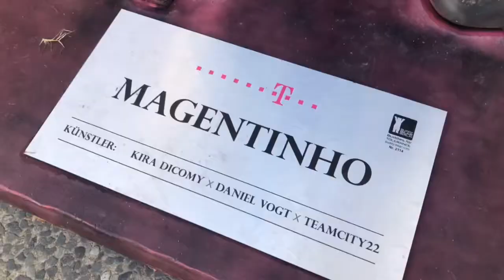𝐊𝐞𝐧𝐧𝐬𝐭 𝐃𝐮 𝐌𝐀𝐆𝐄𝐍𝐓𝐈𝐍𝐇𝐎?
Wer von euch kennt MAGENTINHO aus Berlin? Der Buddy Bär mit der Nummer #2114 ist ein Fotomagnet vor dem Telekom Flagship Store am Kurfürstendamm

Seit ihrer Entstehung vor über 20 Jahren engagieren sich die Buddy Bär Berlin GmbH für ein friedliches Miteinander zwischen Menschen unterschiedlichster Herkunft, Kultur und Religion. Die sympathischen Botschafter eines weltoffenen Berlins sind durch eine Vielzahl unterschiedlicher Projekte zu einem Symbol für Toleranz und Völkerverständigung geworden. Gleichzeitig tragen sie mit unterschiedlichen Initiativen zur Unterstützung notleidender Kinder bei.Frieden beginnt für jeden Menschen mit Respekt und Toleranz.

Mit Mission der Buddy Bären passt perfekt zur DNA der Deutschen Telekom. Ich bin stolz, dass wir mit MAGENTINHO diese Werte vor unserem Flsgship Store so öffentlichkeitswirksam transportieren.

𝐇𝐚𝐬𝐭 𝐃𝐮 𝐬𝐜𝐡𝐨𝐧 𝐞𝐢𝐧 𝐒𝐞𝐥𝐟𝐢𝐞 𝐦𝐢𝐭 𝐌𝐀𝐆𝐄𝐍𝐓𝐈𝐍𝐇𝐎?